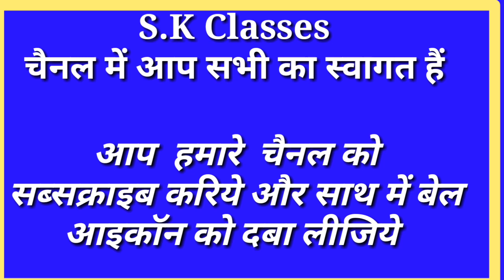तेलुगु भाषा सीखे||आसान हिंदी विधि||Learn Telugu Language Through Hindi||Speak Telugu ||Part-78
S.KClasses